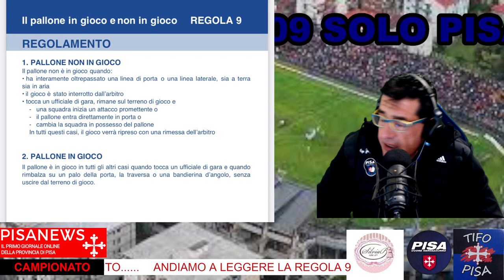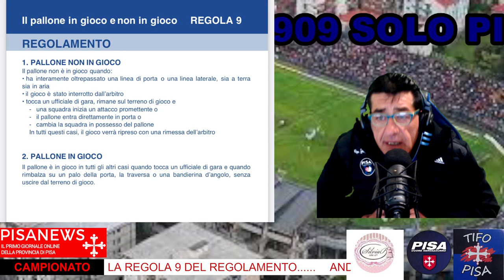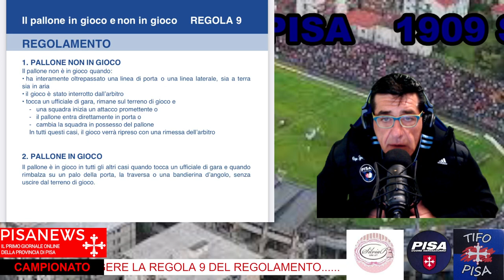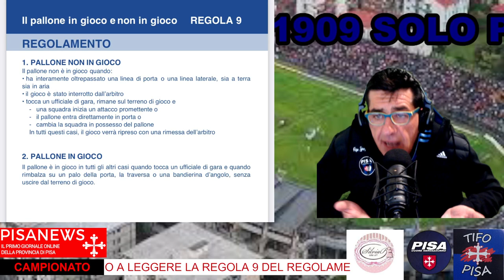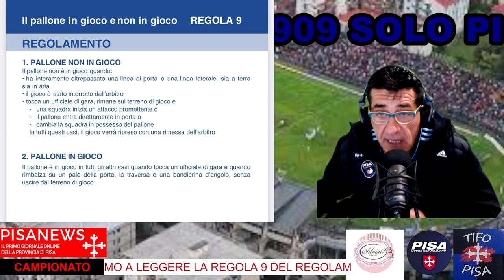PISA BARI ANDIAMO A VEDERE IL REGOLAMENTO